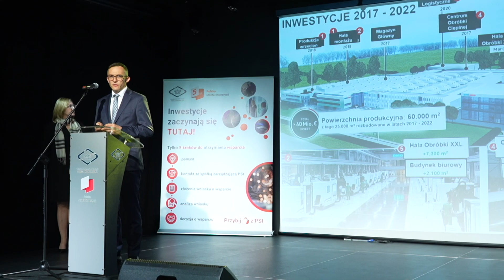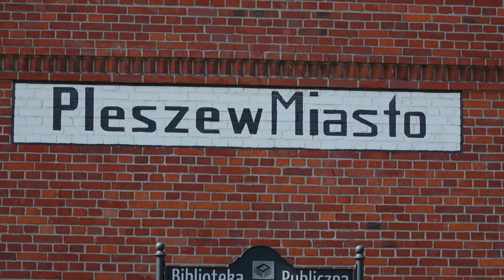5-lecie Polskiej Strefy Inwestycji. Konferencja WSSE w Pleszewie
Byliśmy z kamerą w Pleszewie, bo to tutaj akurat tym razem zostało zorganizowane spotkanie przez Wałbrzyską Specjalną Strefę Ekonomiczną i które było podsumowaniem działań realizowanych w ciągu ostatnich 5 lat w ramach Polskiej Strefy Inwestycji. To spotkanie nie przez przypadek odbyło się tutaj, w Pleszewie, bo Wałbrzyska Specjalna Strefa Ekonomiczna działa tak naprawdę w trzech województwach w Dolnośląskim, Opolskim jak również Wielkopolskim.